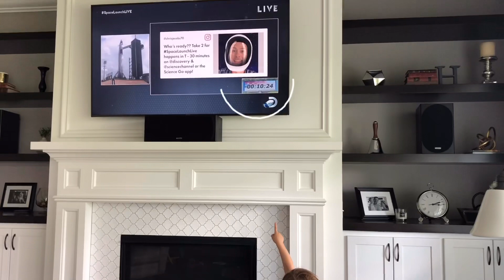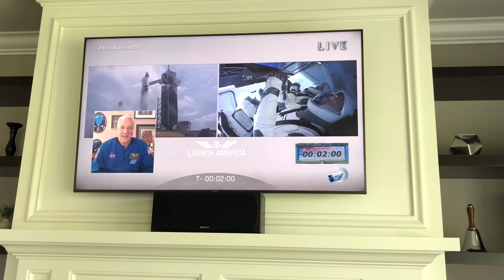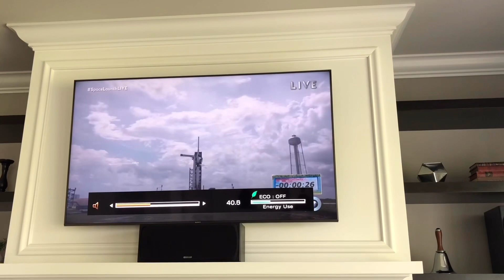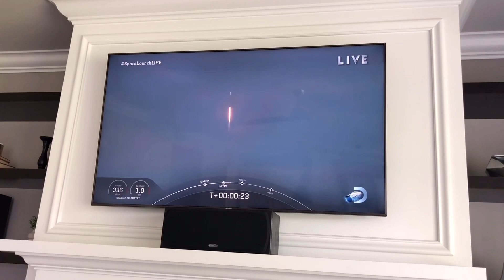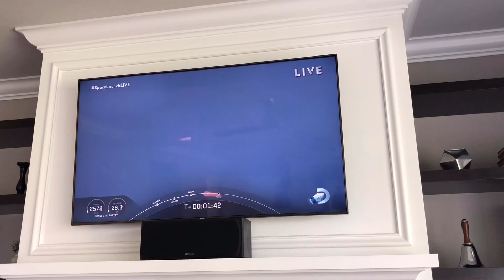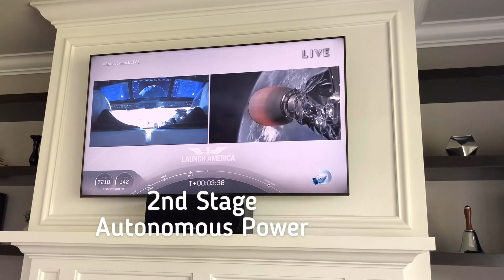SpaceX Launch 2020 for Kids. A Five Year Old Highlights the Live Rocket Launch. NASA.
Join Anna as she watches SpaceX launch Live!